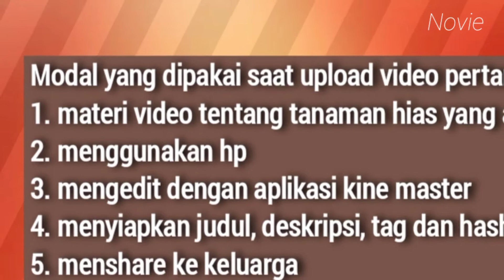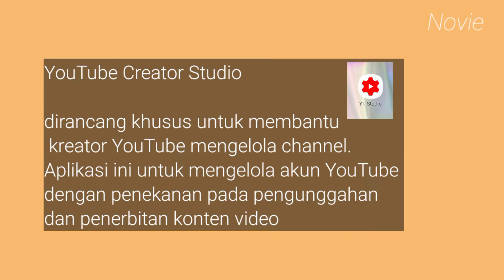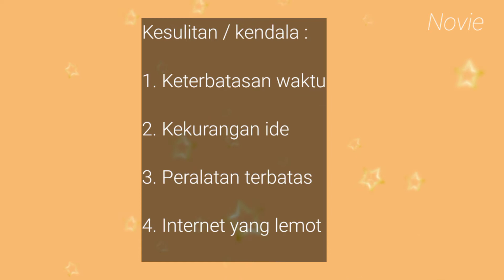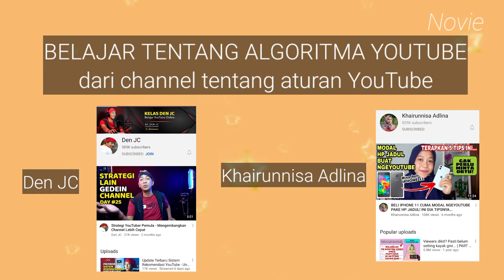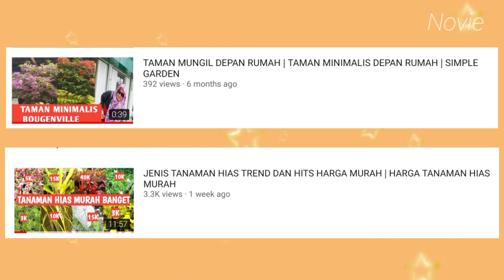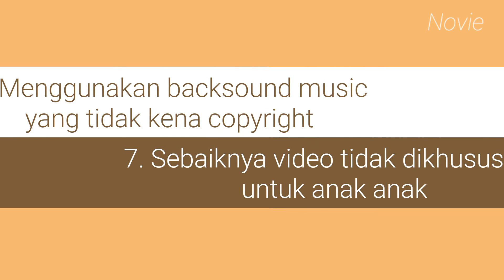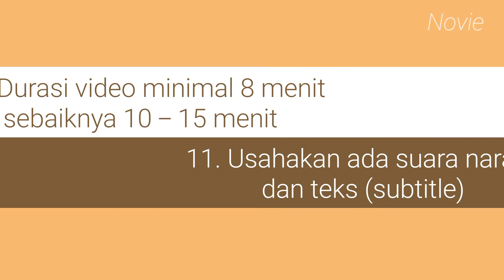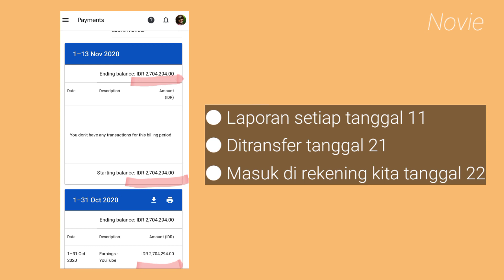TIPS YOUTUBER PEMULA BERJUANG MONETISASI CHANNEL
Youtuber Pemula Berjuang Untuk Monetisasi channel

Tips untuk yotuber pemula dalam meraih 1000 subscriber 4000 jam tayang

YOUTUBER PEMULA | TIPS MONETISASI CHANNEL

Ternyata tidaklah mudah meraih monetisasi channel, perlu perjuangan berat

Sebagai youtuber pemula yang tidak memiliki pengetahuan yang cukup tentang youtube, membuatku harus belajar dari akun akun yang menyajikan tentang peraturan youtube

Sebagai Youtuber pemula, perjuangan meraih monetisasi channel harus dilakukan dengan segala upaya

TIPS YOUTUBER PEMULA MONETISASI CHANNEL
TIPS YOUTUBER PEMULA MONETISASI
PERJUANGAN MONETISASI CHANNEL YOUTUBER PEMULA
TIPS CEPAT MONETISASI
MONETISASI CEPAT